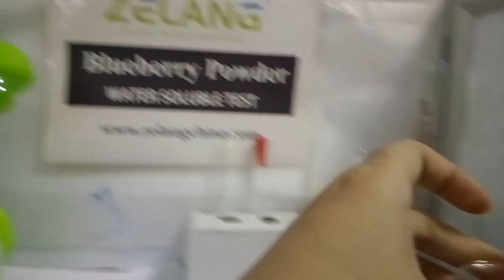Water Soluble Test of Blueberry Powder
August,22,2017 in Zelang Group conducted a water soluble test of Blueberry Powder.

The blueberry powder manufactured by Zelang Group is a purple-red powder made from the raw blueberry, which is washed, microwave-dried and smashed into powder.